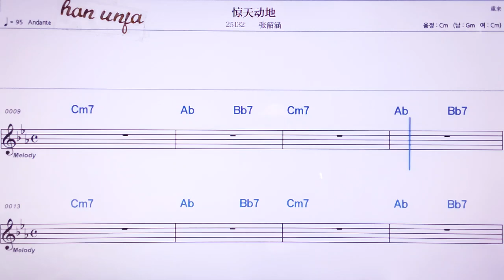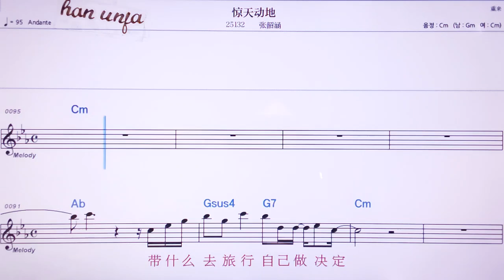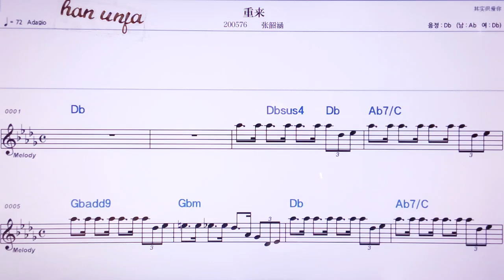💖 찡티앤뚱디/ 짱싸오한👍MR,노래방, 악보, 코드,Karaoke With Sheet Music